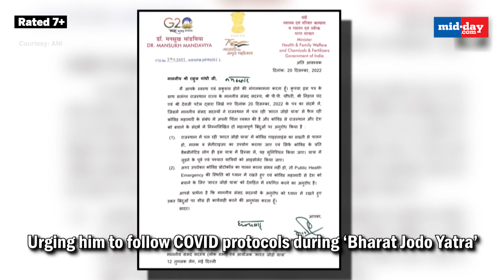‘COVID Not Over Yet’, Mansukh Mandaviya Cautions India Amid Surge In Cases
Amid challenge posed by the increasing number of COVID-19 cases in some countries including China, Japan, South Korea, France and United States, Health Minister Mansukh Mandaviya on Wednesday chaired a high-level meeting to review the COVID-19 situation in India and preparedness of public health system for surveillance, containment and management of COVID-19.

Emphasising that COVID-19 is not over yet, he asked the officials to be fully geared up and strengthen surveillance. The Health Minister also wrote a letter to Rahul Gandhi after covid positive cases were found in the Bharat Jodo Yatra and Chief Minister of Himachal Pradesh also tested positive for COVID. Several congress ministers have criticised the minister’s decision and are saying this is an attempt to stop the Bharat Jodo Yatra. While BJP leaders are urging them to follow the protocols.